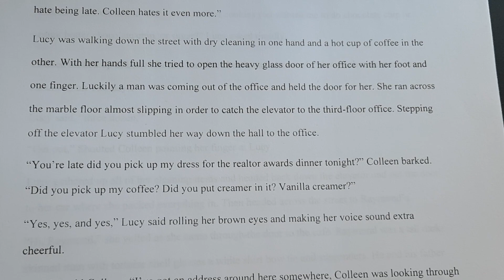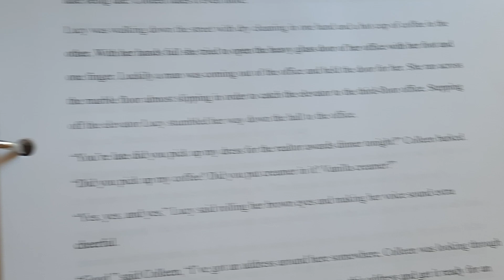Self publishing Vlog My First Novel Lucy's Choice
Lucy’s Choice My First Novel Sneak Peek

I’d like to introduce you to Lucy, the main character in my first novel Lucy’s Choice. The following excerpt is directly from the unedited version of my novel. The novel is expected out at the end of spring 2022. Watch for more excerpts of this novel.
Lucy was walking down the street with dry-cleaning in one hand and a hot cup of coffee in the other. With her hands full, she tried to open the heavy glass door of her office with her foot and one finger. Luckily, a man was coming out of the office and held the door for her. She ran across the marble floor, almost slipping to catch the elevator to the third-floor office. Stepping off the elevator, Lucy stumbled her way down the hall to the office.
“You’re late did you pick up my dress for the realtor awards dinner tonight?” Colleen barked. “Did you pick up my coffee? Did you put creamer in it? Vanilla creamer?”
“Yes, yes, and yes,” Lucy said, rolling her brown eyes and making her voice sound extra cheerful.
Lucy’s Choice comes back from the editor on August 1st: I can hardly wait. Then we need to have cover art selected and then well, just so, many things when you are doing it all yourself, I feel excited and a little overwhelmed. There are more edits, line   edits, and copyediting. Then off to the printer and then proofreading. And that’s just to get the book ready for you guys. I hope you like it as much as I do.
Watch for more glimpses of this story. Next time we’ll meet Dave, Lucy’s love interest?
If you were a book, what book would you be? Thanks for sharing your time with me. I love you guys keep writing.